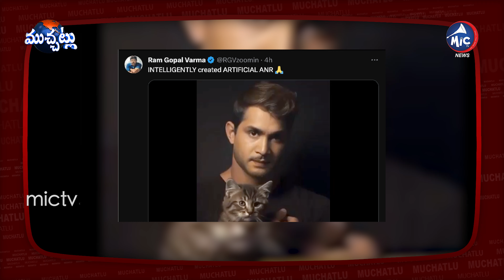AI తో ఏఎన్నార్ స్టయిలిష్ ఫోటోలు, ఆర్జీవీ ట్వీట్ | Mic Tv Muchatlu